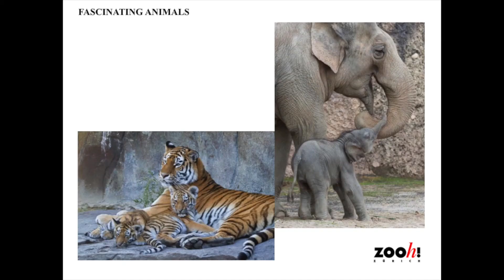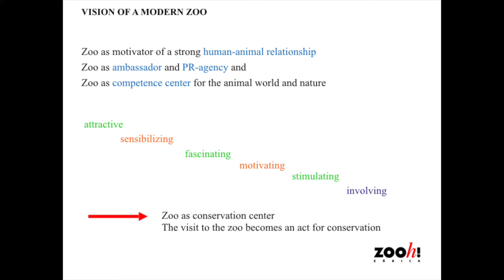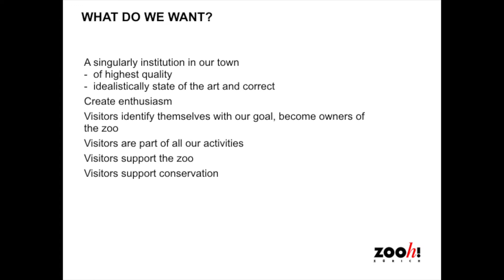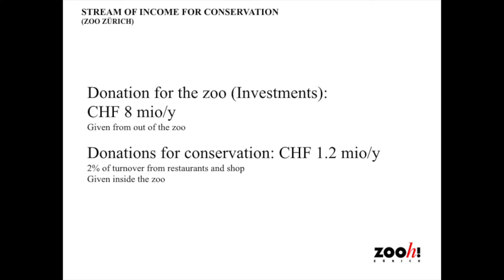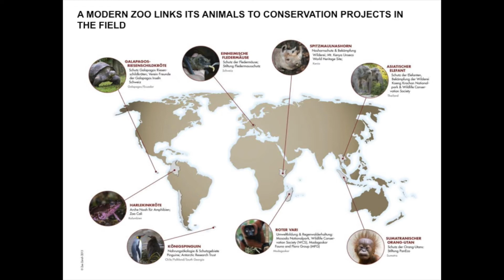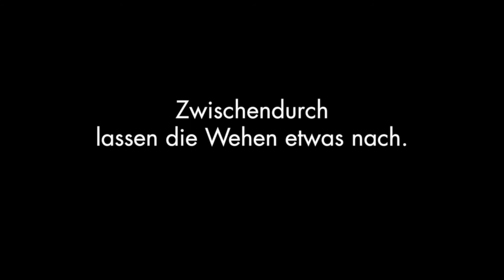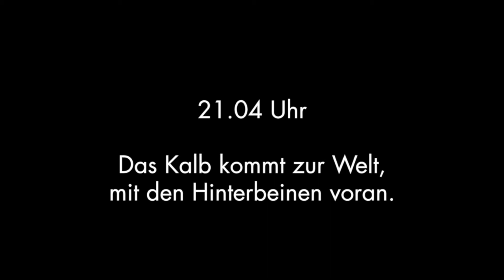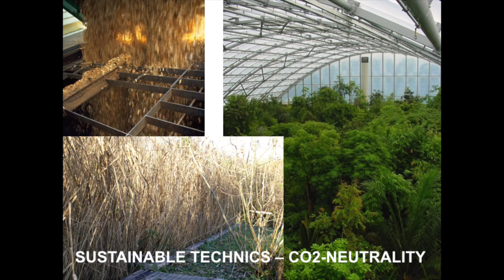02 symp Rubel ITA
02 symp Rubel ITA
conferenza stampa zoo Budapest